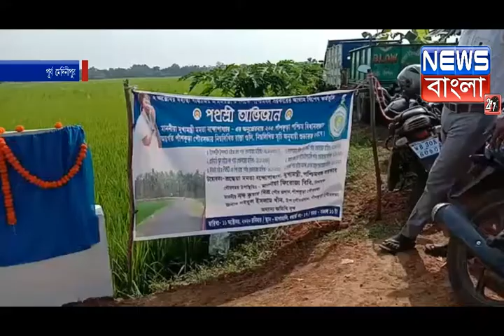মুখ্যমন্ত্রীর নির্দেশক্রমে রাজ্যের প্রতিটি পৌরসভা ও পঞ্চায়েত এলাকায় শুরু পথশ্রী অভিযান